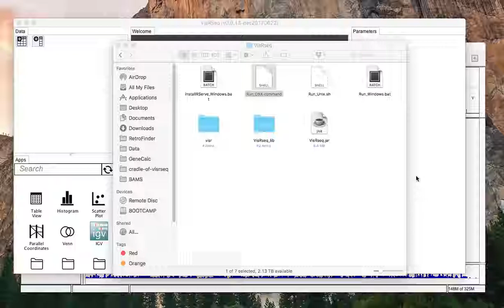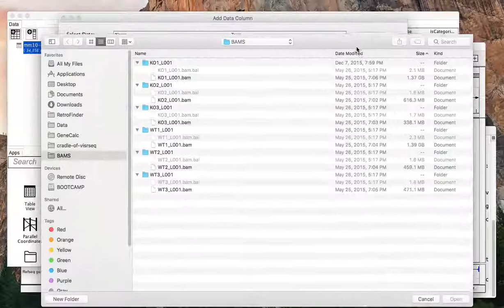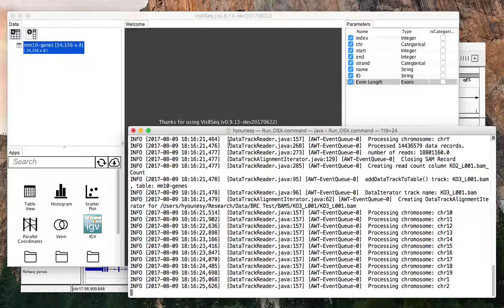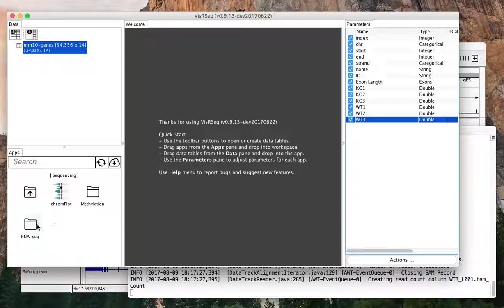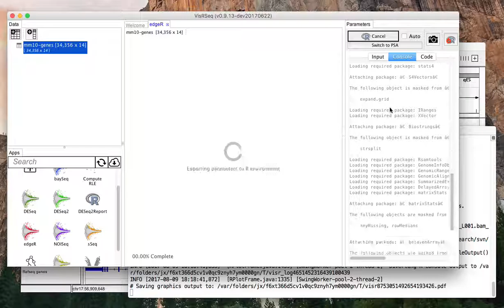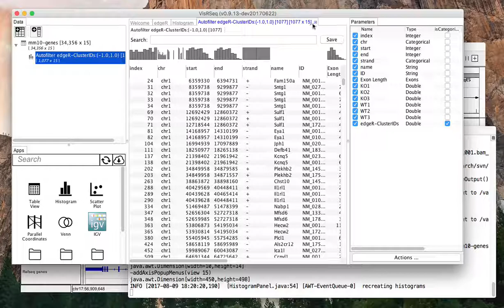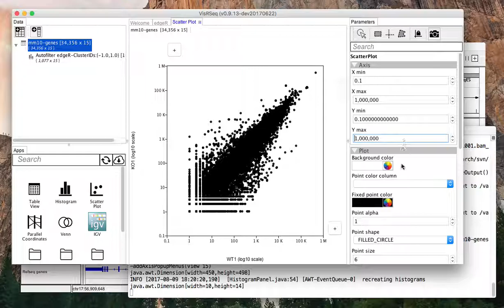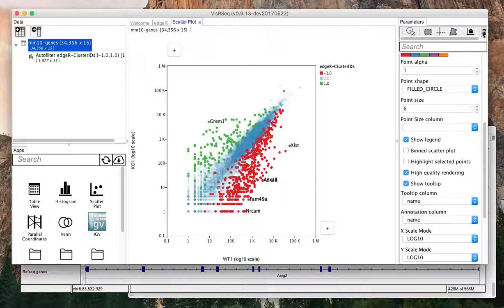Differential Expression Analysis in VisRseq using edgeR app